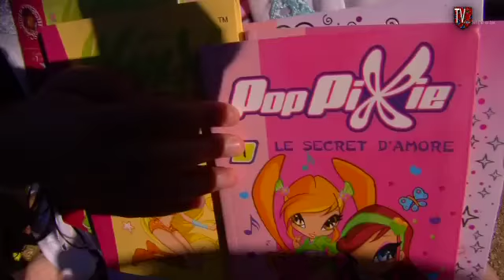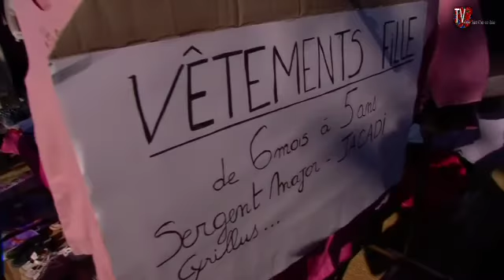La grande braderie de Saint-Ouen-sur-Seine 2015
Plus de 200 exposants étaient présents dans l'Allée des Chênes du Grand Parc, le dimanche 20 septembre, pour l'édition 2015 de la grande braderie.